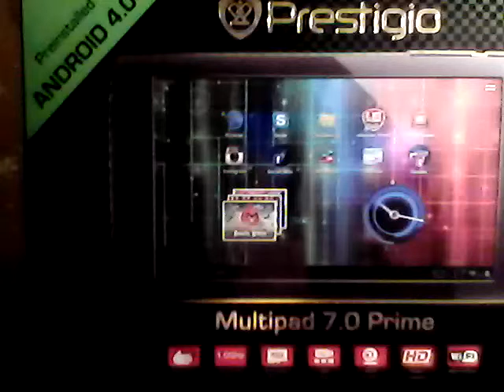Ohne Dich (Guitar)